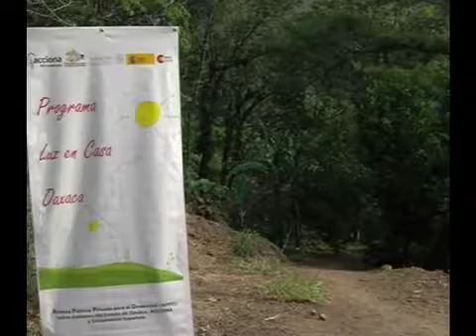Inicia @GabinoCue y @Acciona programa de micro-energía alterna para mil 500 familias oaxaqueñas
Santa María Guienagati, Oax.- El Gobernador Gabino Cué Monteagudo inició aquí junto con directivos de ACCIONA Microenergía México, el Programa "Luz en casa Oaxaca", el cual busca ofrecer el servicio de iluminación a mil 500 hogares ubicados en comunidades rurales enclavadas en zonas de difícil acceso, que debido a sus condiciones de marginación y número poblacional --menos de 100 habitantes- era casi imposible contar con los servicios de la Comisión Federal de Electricidad (CFE).

            En gira de trabajo por esta zona del Istmo de Tehuantepec, el mandatario arrancó con la instalación del servicio de energía eléctrica en la localidad de Xicapestle, un núcleo rural del Istmo que por décadas carecía de este importante suministro. .

El jefe del Poder Ejecutivo indicó que este importante programa forma parte del convenio que este miércoles suscribió el Gobierno de Oaxaca y ACCIONA, empresa de gran probidad que cuenta con la participación del Gobierno español, a través de la Agencia de Cooperación Internacional para el Desarrollo de esa gran nación (AECID).

            Indicó que en una etapa inicial se prevé una inversión de 8.8 millones de pesos, para proveer servicio de iluminación a mil 500 hogares, a través de sistemas fotovoltaicos domiciliarios.

Acompañado por Jesús Gracia Aldaz, Secretario de Estado de Cooperación Internacional del Ministerio de Relaciones Exteriores de España y el Excelentísimo Embajador de España en México, Manuel Alabart, el Gobernador del Estado refirió que este programa es de gran trascendencia social, toda vez que en Oaxaca existen 808 comunidades con menos de 100 habitantes que no cuentan con energía eléctrica, a pesar de la voluntad y esfuerzo de la Federación, el Gobierno de Oaxaca y las autoridades municipales.

            Ante el Director General de Acciona Energía México, Miguel Ángel Alonso y del edil de Santa María Guienagati, Melitón Avendaño, el Gobernador del Estado  dijo que estas acciones coordinadas por el Gobierno y el sector privado, se reafirma el compromiso de impulsar la generación de energías alternativas y orientarlas al desarrollo sustentable de las comunidades, que hoy como nunca requieren del apoyo y la solidaridad de las instituciones públicas y privadas.

A su vez, la presidenta de ACCIONA Energía, Carmen Becerril, destacó que el objetivo de este programa multianual, en un lapso de cuatro años llevará el servicio de energía eléctrica  a las 808 comunidades de la entidad que no cuentan con el servicio, mismas que se ubican en la Sierra Sur y Sierra Mixe, quienes cambiarán su vida con la energía eléctrica, como sucedió con la familia de don Jesús Sánchez, que a partir de este día contará con el servicio.

Santa María Guienagati, Oax., 8 mayo de 2013